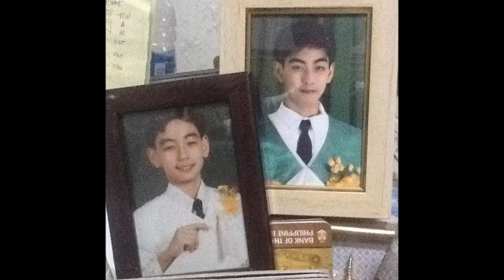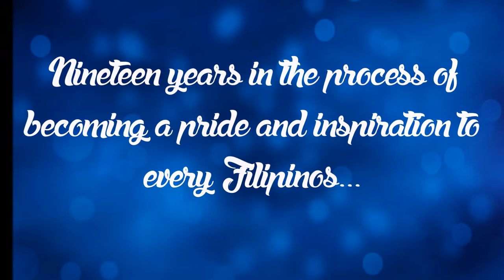Michael Martinez 19th Birthday (A video tribute)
Michael turned 19 on November 4, 2015. This video tribute is a gift from TPM. Credits to all of the owners of the pictures, videos and soundtrack.